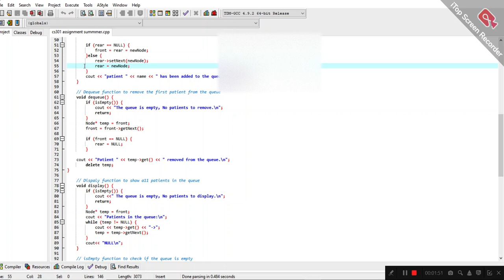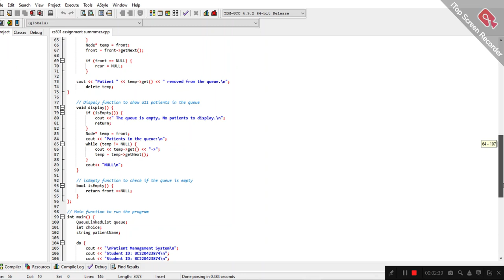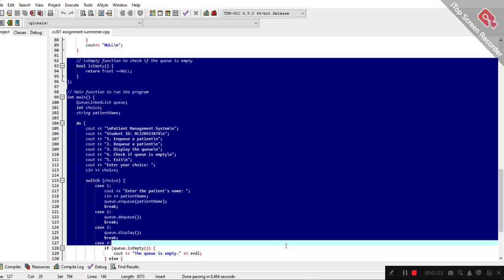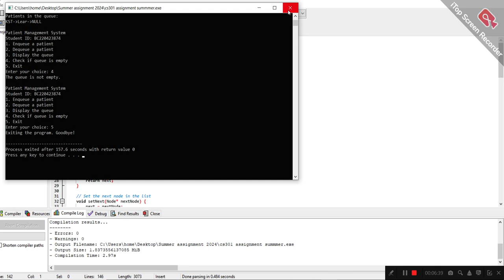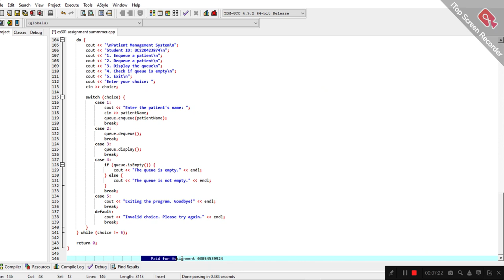CS301 Summer Semester Assignment 1 Solution 2024 | Solution BY EDUCATION WITH AWAN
Welcome to Education with AWAW! In this video, we provide you with a comprehensive solution for CS301 Summer Semester Assignment 1 for the year 2024. Our detailed walkthrough will help you understand the concepts and methodologies required to tackle this assignment effectively. Whether you're struggling with the material or just looking for an extra edge, our expert guidance is here to assist you every step of the way.

In this video, we cover:
- Key concepts and theories relevant to CS301
- Step-by-step solutions to the assignment questions
- Tips and tricks to enhance your understanding of the subject
- Additional resources for further learning

Make sure to watch till the end for valuable insights and strategies that can help you excel in this course.